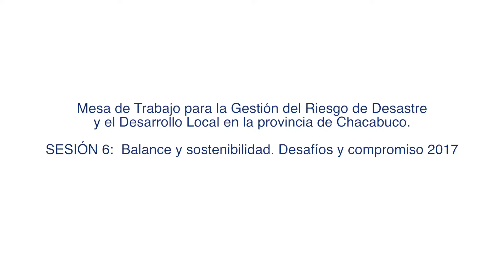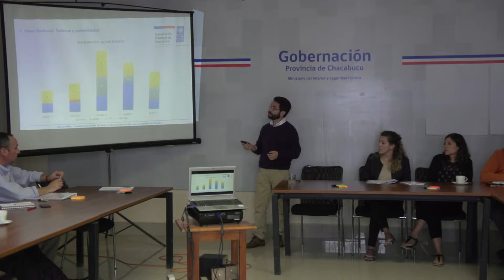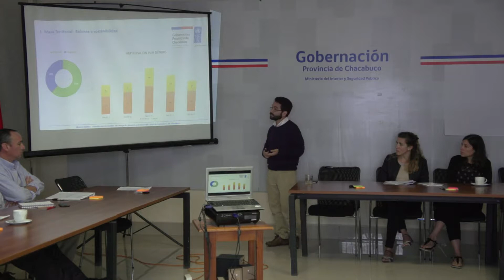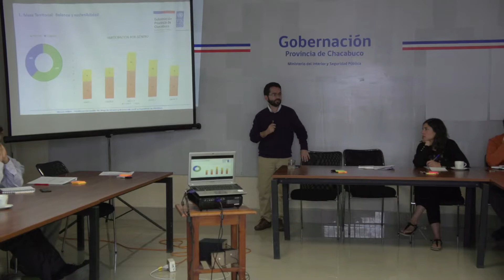Sesión 6 Mesa Territorial de Chacabuco: Balance y desafíos 2017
Sexta Sesión de la Mesa Territorial Público Privada de Chacabuco para la Gestión de Riesgo de Desastres en la Provincia.